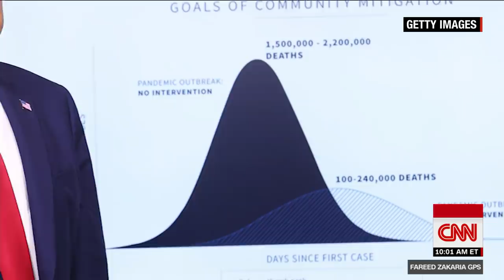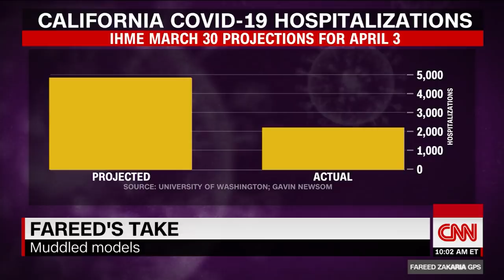Fareed Zakaria: The true fatality rate of Covid-19 is still unclear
CNN's Fareed Zakaria looks at the effects of Covid-19 across the globe and examines the need for extensive testing.